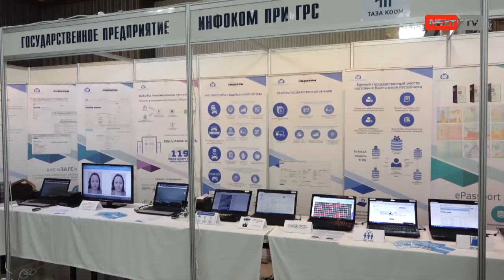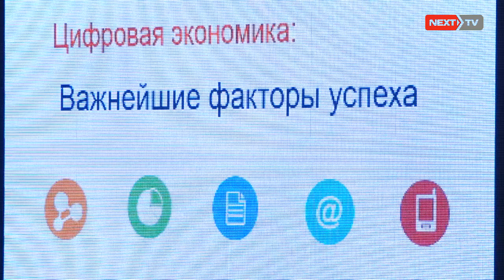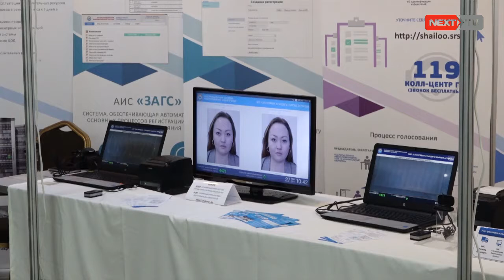Бишкектеги "Акылдуу көчөлөр"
Акылдуу шаар долбоорунун ичинде көптөгөн компоненттер камтылган. Анда жол копсуздугунан баштап, акылдуу светафорлор, жолдогу трафикти башкаруу жана smart жарык берүү системалары бар.